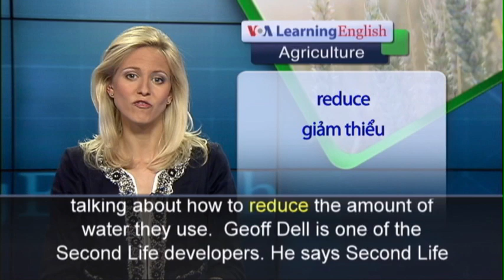Phát âm chuẩn cùng VOA - Anh ngữ đặc biệt: Science Farming (VOA)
Some sugar cane farmers in Australia have been using a computer program to learn how to deal with climate change. The program also will teach them new farming methods and ways to protect the environment. The researchers developing the program work at the University of Southern Queensland. The program is called Second Life. It is a virtual world -- one that only exists online. Educational videos show virtual farmers talking about how to reduce the amount of water they use.  Geoff Dell is one of the Second Life developers. He says Second Life can show farmers ways they can work their land, which they might not have thought about on their own. The program tells the farmers about new technology that can increase the productivity of their crops. It also teaches farmers how to protect water resources -- especially in areas that suffer from an extreme lack of water, or drought. Farmer Stephen Calcagno liked the characters used in the videos. He said the fact that real people are not used in the videos helps him listen more closely to the information. But, Mr. Calcagno says his young son accepted the online education program faster. He says the boy is excited about anything that uses a Sony PlayStation gaming system.  Helen Farley is another Second Life researcher. She says the team wants the program to appeal to sugar cane growers of any age. She says developers like to add humor to the program. The researchers say an early version of the program has been so successful that they are now extending it to include 400 sugar cane growers in Australia.